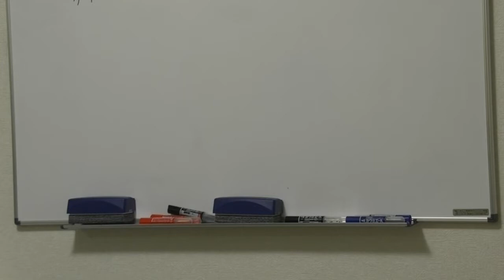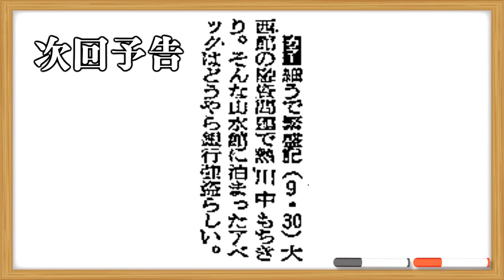【視聴者対談】元ドラゴンズファン二人がついつい野球長話（１）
今回は初対談の視聴者さんです。
色々と話したのですが野球の話が異様に長くなってしまいました。
音質が悪くて聞き取りづらいかと思いますがご容赦下さい。

こんな感じで、気楽に当方と昭和テレビ話して下さる方を常時募集しております。
関東地方ならどこでもこちらから伺い、対談場所も見つけます。